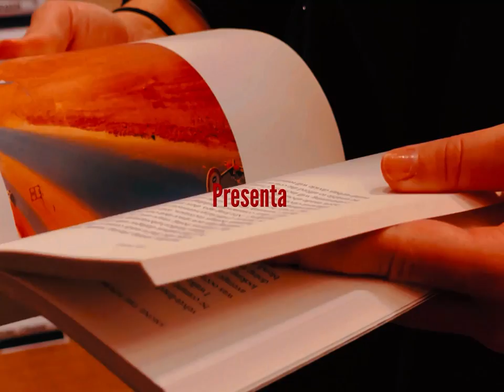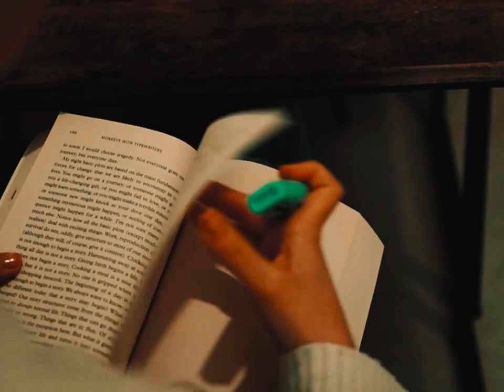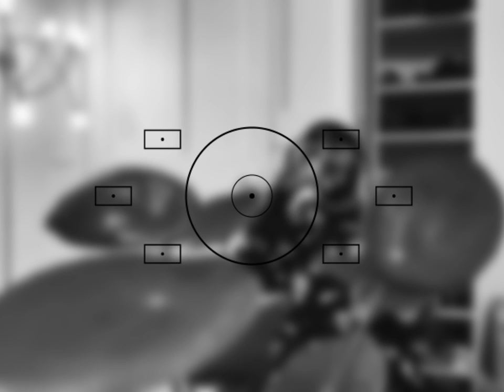Valeríe un cortometraggio di Rolando Garcìa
Un docufilm di Rolando Garcìa , con la grande interpretazione di Valeríe.
Il tutto ambientato tra Italia e Inghilterra,18 minuti di cortometraggio girato in 3 mesi di riprese.
buona visione.

Attrezzatura utilizzata per questo film:
- Pentax camera
- 55mm lens
- Premiere Rush app

Accessories:

55mm lens

Pentax k70 camera

CAPITOLI
00:00 - INTRODUZIONE
03:40 - PARTE 1 LONDON
09:48 - PARTE 2 ITALIA
11:40 - PARTE 3
13:49 - FINALE